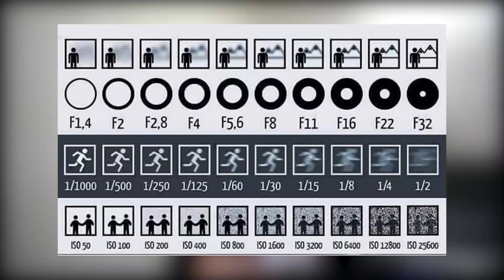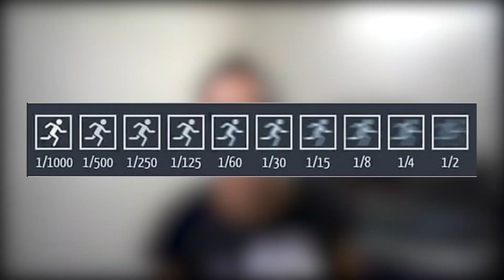Kamera DSLR - MUHAMMAD HARITH RAZLAN BIN MOHD FIZAL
Assignment by Semester 4 Creative Multimedia students
January 2022